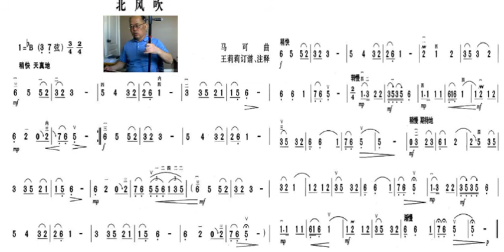North wind -Erhu (北风吹 二胡)